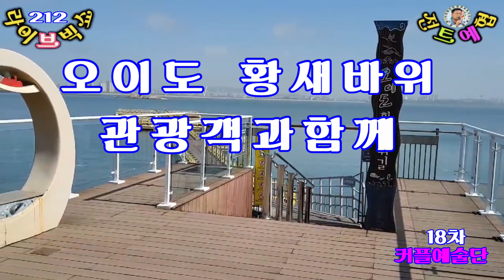가수 노민찬♬대전에서내려야하는데{라대길 곡}★214회 시흥시 오이도 황새바위 관광객과함께 라이브빅쇼★{사}전국트로트가수예술인협회=2024=5=12